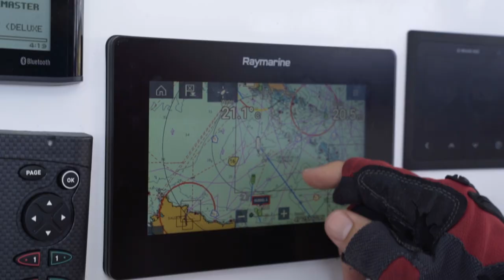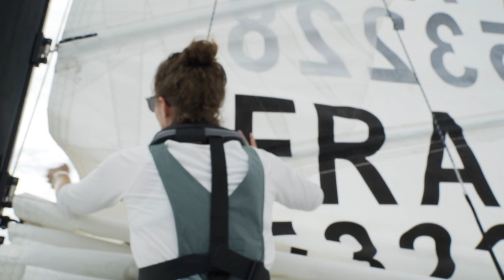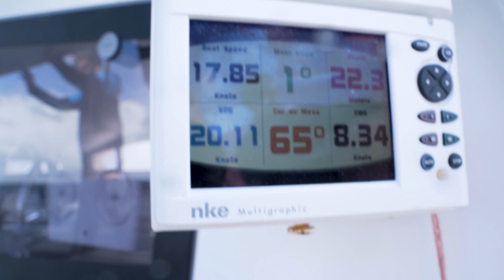Sailing Virgins Performance Course Vlog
We at Sailing Virgins are creating instructional videos on how to sail that aren’t lame! Join us as we travel through the Caribbean, Croatia, Tahiti, and more and show you the ropes, literally.
We are the world's #1 sailing school for millennials-lessons, courses, classes in France, the Caribbean, Croatia, Madeira and Tahiti.
In this episode: See a glimpse of life aboard Sailing Virgins Performance Sailing Courses in Brittany.  Watch the sailors push the boat to its limits under the expert guidance of professional offshore racers, Hugo Picard (@TheSailingFrenchman) and Jorge Infante. Check out the famous sailing destinations they stop into along the French coast and witness the sailors sail faster than they ever have before.

What to join this unforgettable adventure?
Thanks to our awesome videographer Gabriel Cox.